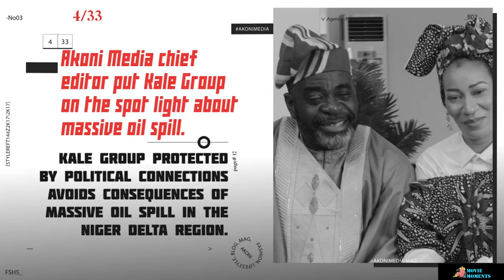She fell in love with two brothers; Who will she choose?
Movie name: The Perfect Arrangement
Industry; Nollywood
Plot: Tade Kalejaye fell in love with brothers Cheta and Chidi; and couldn't decide who to pick. Cheta is her best Friend, Chidi is her first Love...